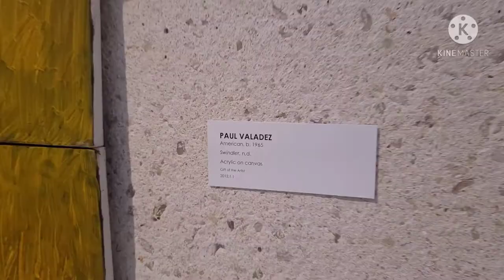Telling Art: Stories From the Permanent Collection , AMST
"The art installed in the Singer Gallery is selected for two viewpoints.  These works of art depict examples of people, the likeness of an artist – either as a self-portrait or a portrait of another artist or person.

The art in an alternate view uses the artists’ perspective and explores the ideas of quietness, intimacy, discernment, or even a telling scene of a particular time and place. Thus, the viewer is free to decode and extrapolate from visual clues what is seen and what isn’t."